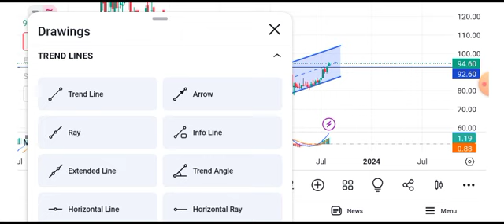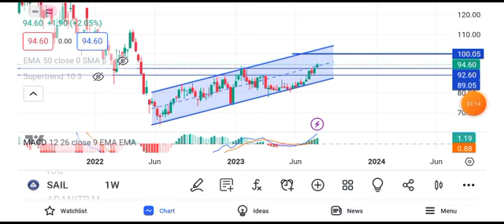sail share latest news | sail share price